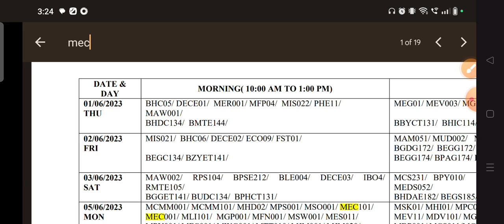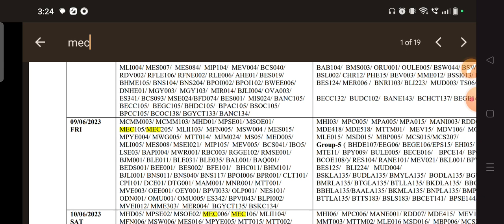IGNOU FINAL DATESHEET RELEASED FOR JUNE 2023 EXAMS